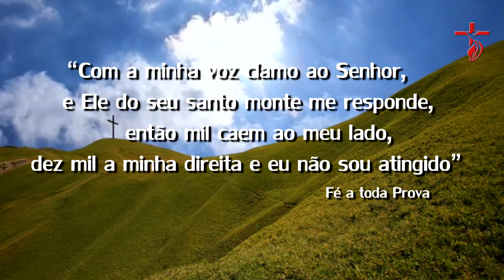Fé a toda prova - Consulte as promessas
No grego, a palavra abençoar quer dizer “falar bem”, isto é bendizer e isto nos impele a ser uma fonte de benção conforme 1 Pe 3:9 - Porque para isso fostes chamados, para herdardes uma bênção”- Compartilhe as promessas do Senhor seja sacerdote para abençoar e bendizer a muitos, Deus os abençoe!